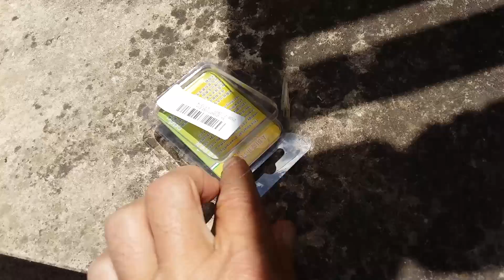The Worlds Smallest Solar Powered Car From Banggood.com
Small solar powered car. Cheap, but lot of fun. Just add some weight on the front, or move solar panel forward - else during rapid start, it has tendency to rise up 'nose'.